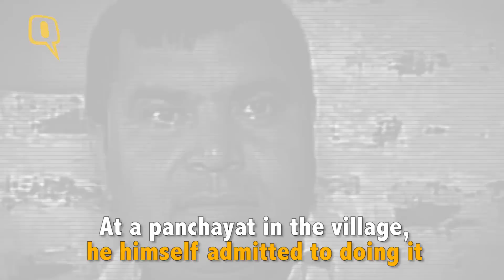The Quint: Exclusive: Akhlaq’s Family Pressurised to Drop Dadri Lynching Case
Mohammad Akhlaq’s brother may never return to Bisada village. The frequent death threats have him and his family fearing for their lives.
In an exclusive interview with The Quint, Jaan Mohammad claims the real ‘conspirators’ in his brother Akhlaq’s murder are still roaming free. He says he’s being threatened by many – including small-time politicians – to withdraw the case.